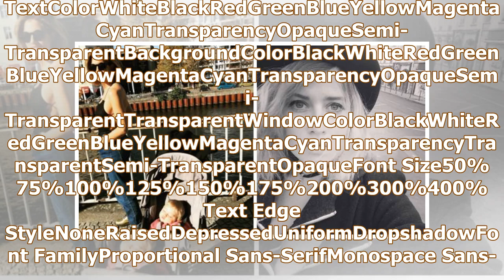Nechápe úctu k České republice: Evropská občanka Emma Smetana dala facku vlastencům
Nechápe úctu k České republice: Evropská občanka Emma Smetana dala facku vlastencům Video Player is loading. Play VideoPřehrátZtlumit zvuk0:00/0:00Načteno: 0%Stav: 0%Stream TypeŽIVĚ0:00 Rychlost přehr...